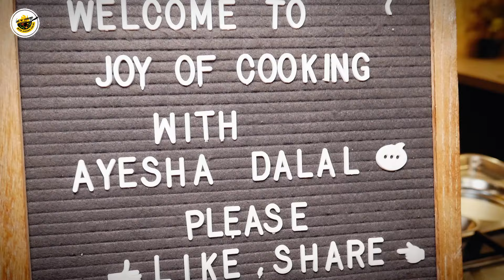Daal Chawal Recipe || Street Style Daal Chawal Recipe || Yellow Daal Chawal Recipe@AyeshaDalal